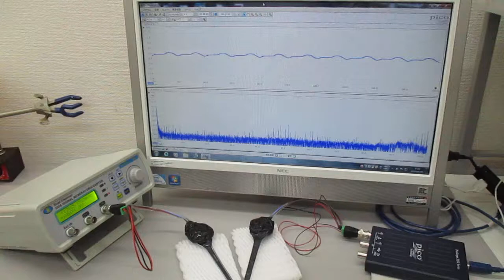超音波の非線形制御技術（５００Ｈｚ～１００ＭＨｚの超音波制御実験） ultrasonic-labo